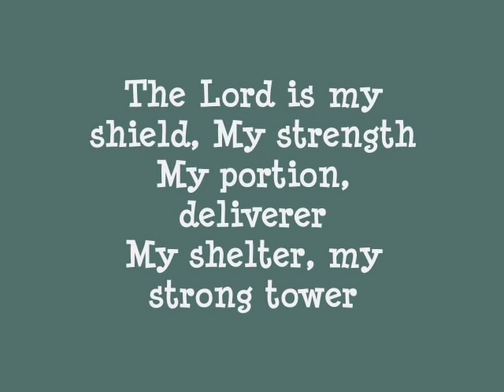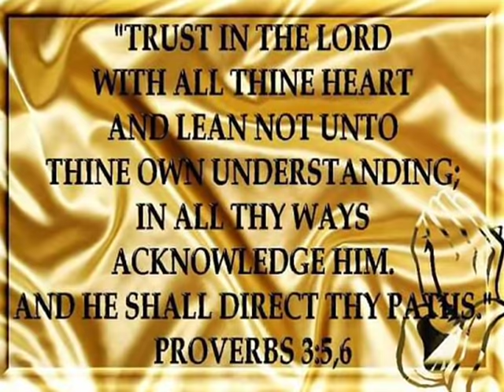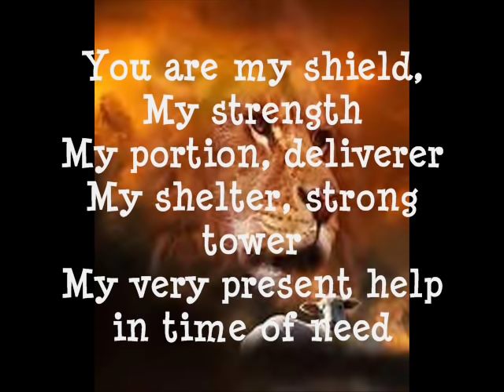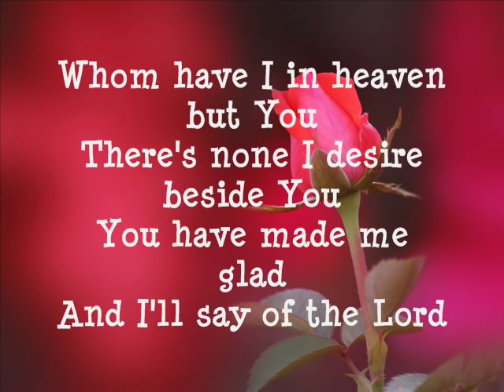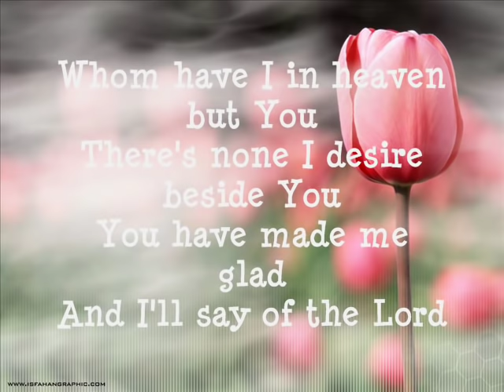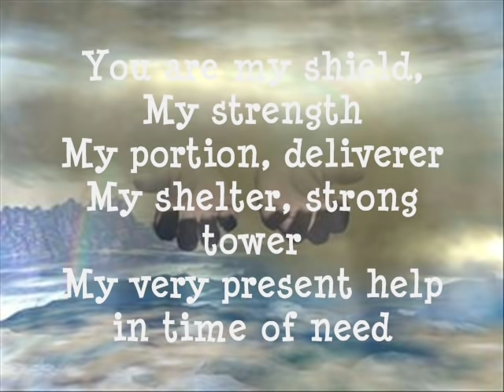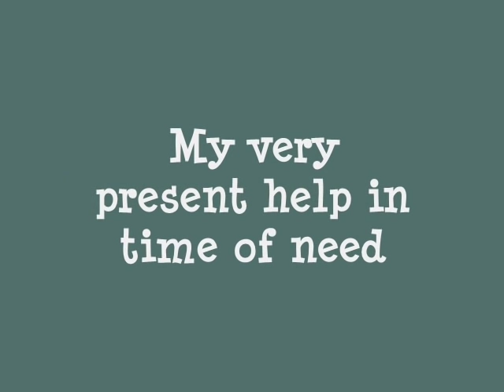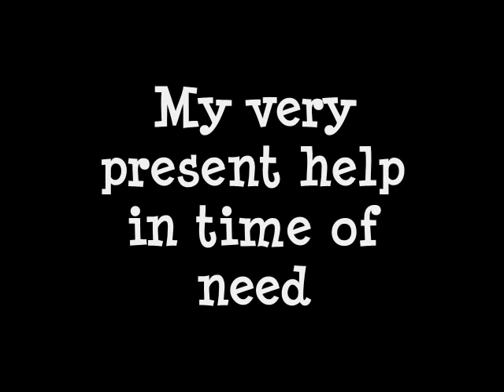Hillsong - Made Me Glad (You Are My Shield)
Hillsong - Made Me Glad
The Lord is my SHIELD, my STRENGTH, my PORTION, my DELIVERER, my SHELTER, my STRONG TOWER, my VERY PRESENT HELP IN TIME OF NEED!!!